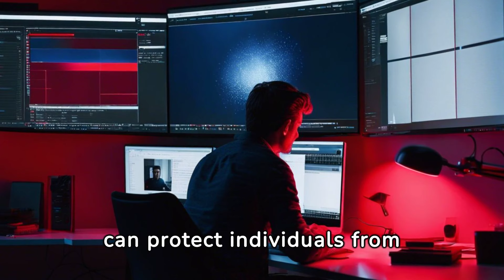Shadows and Shields: Stoicism in the Face of Deceit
Discover the secrets of Stoicism in this captivating video and learn how to effectively protect yourself against deceitful people and manipulators. In our hectic modern world, deception and manipulation are commonplace. Yet, with the timeless wisdom of Stoicism by your side, you will be equipped to overcome such obstacles and lead a more fulfilling life.

Illuminate the dark corners of human nature as we show you how to recognize manipulations, protect against them, and transcend them using Stoic principles. This in-depth video offers valuable insights for both newcomers and connoisseurs of Stoicism.